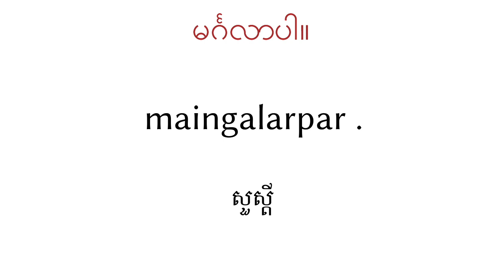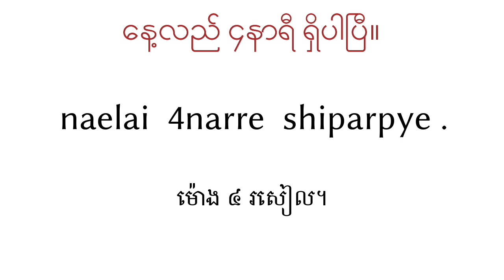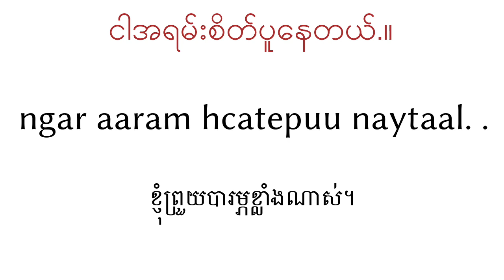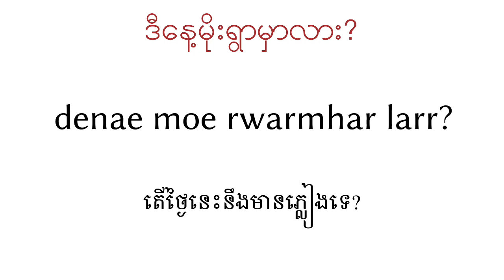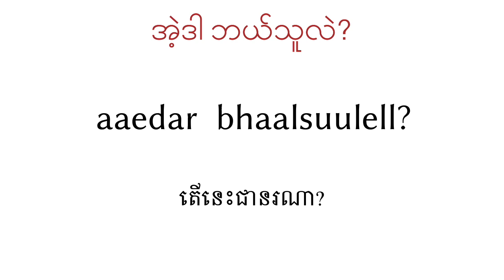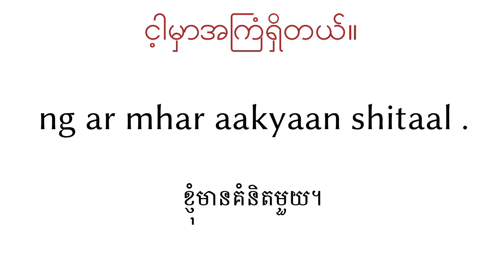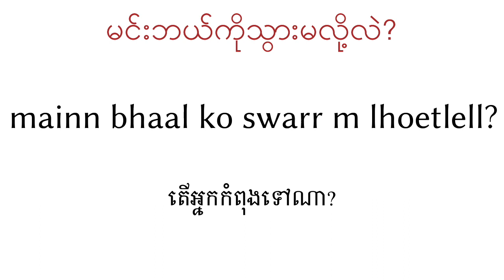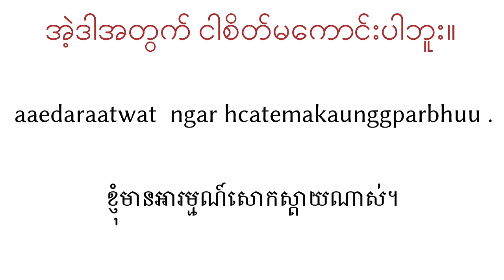ឃ្លា ២០០ - ភាសាភូមា - ភាសាខ្មែរ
▼▼▼ វីដេអូច្រើនទៀត ▼▼▼